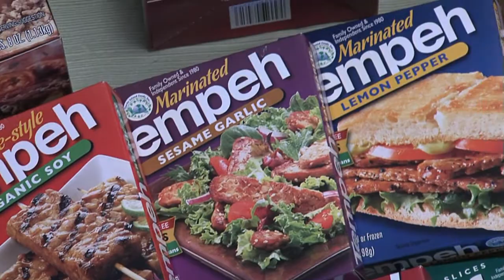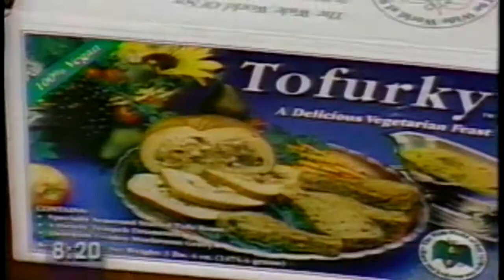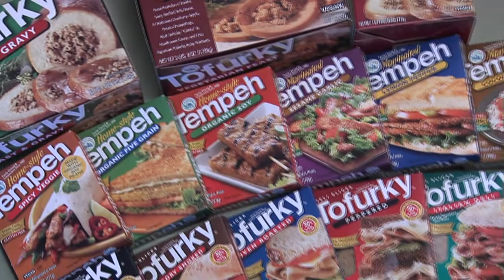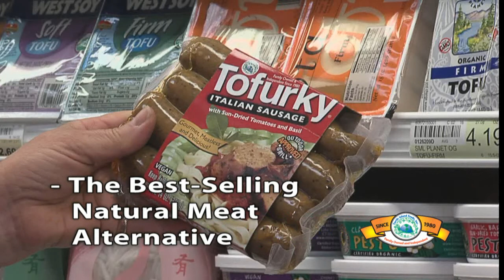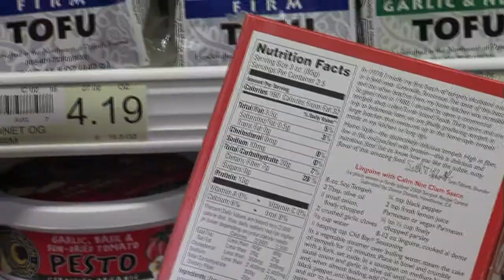Turtle Island Foods 2009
Turtle Island Foods makes tofu and tempeh from their headquarters in Hood River, Oregon. This video was produced by Light Wave Communications in 2009 so that commercial food distributors can learn about this vegan alternative to meat. The video was produced in HD and includes clips from many television broadcast shows that reference Tofurky, the leading product from Turtle Island Foods.